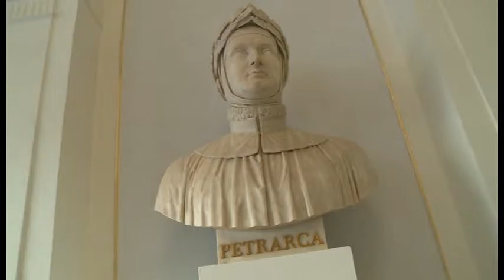Alla scoperta del Teatro Petrarca con le visite guidate